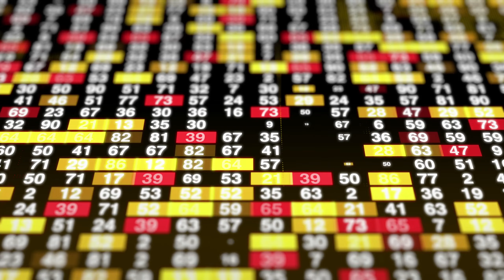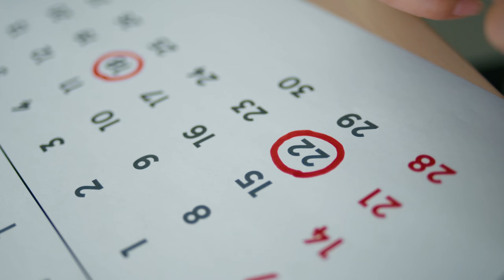DANN erscheint GTA 6?! 😱😲